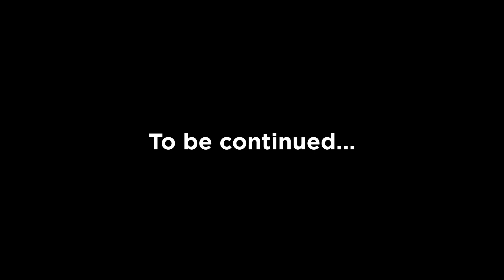Terraria Is Hard...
Terraria Is Hard... I thought Terraria master mode would be easy, I was wrong! The Eater of Worlds is really strong and now i'm worried about other Terraria boss. But I am the Terraria god so no one stands a chance.